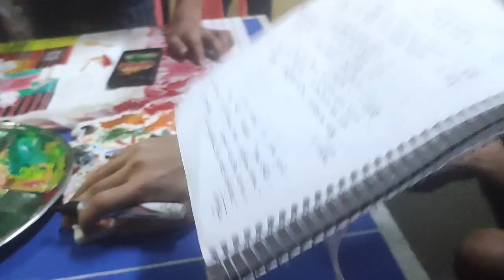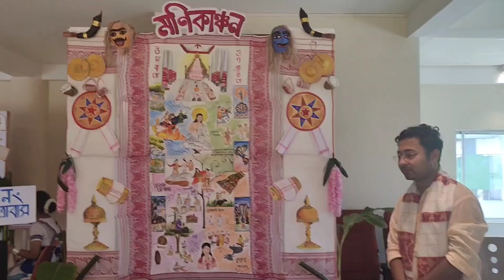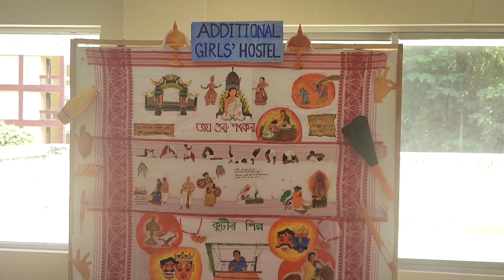Gamucha painting competition & Bhaona🎨🏆| GMCH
In this video I would like to show you how to celebrate Shankarsev Tithi Celebrate in gauhati medical college.
  at last don't forget to watch my previous videos.